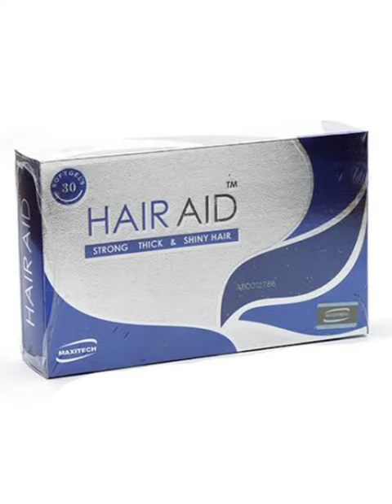hair spray for thinning & falling of hairs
applied five pumps of the pillus hair spray to Daily.
pillus hair spray must remain in contact with the scalp of 4 at least 6 hour massage into scalp gently with your fingertips.
young guys please take your breakfast daily and 10 drop acid phos before breakfast and hairadd soft jell capsule after breakfast.